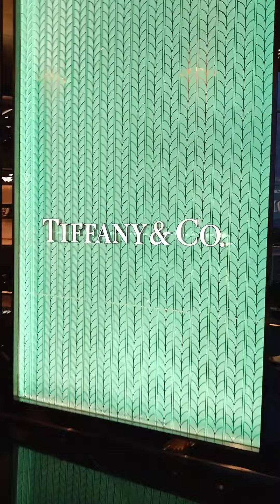Iconsiam mall in Bangkok. Shopping# happy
This video shows about the iconsiam mall in Bangkok
Alakta's world